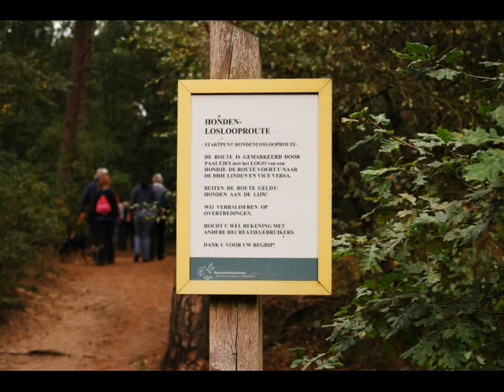A walk with adopted Spanish dogs organized by GSH (1)